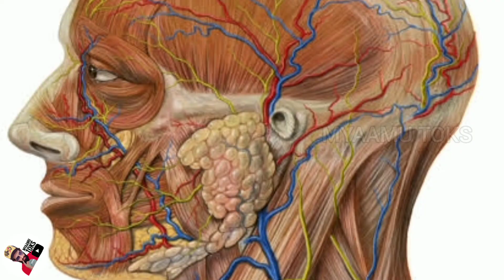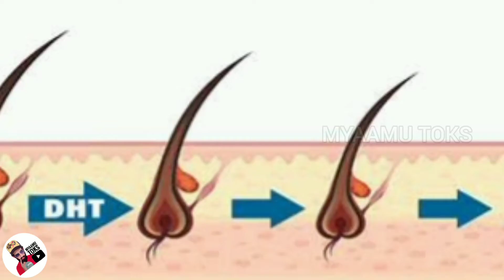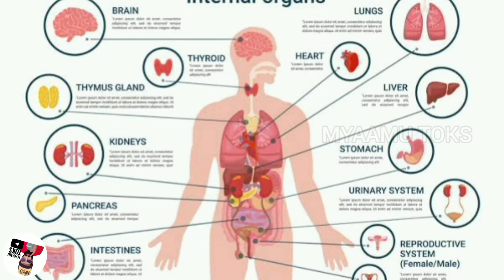HAIRFALL കാരണങ്ങളും പരിഹാരങ്ങളും